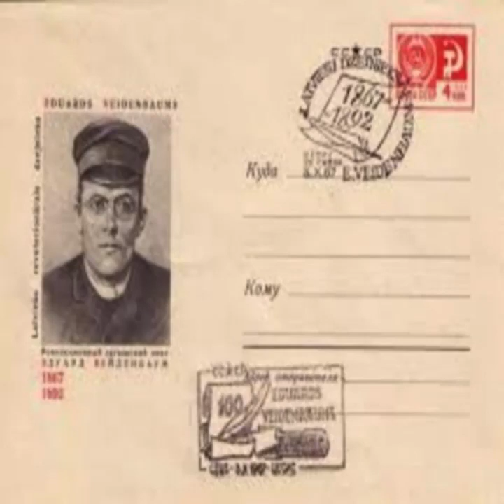DJ ERNEST BYKOV - WEIDENBAUM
archive